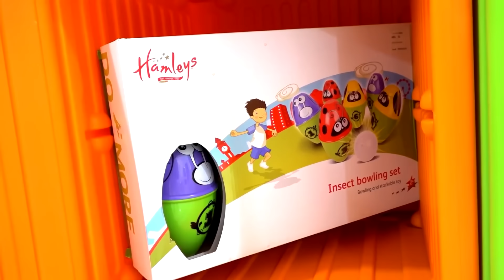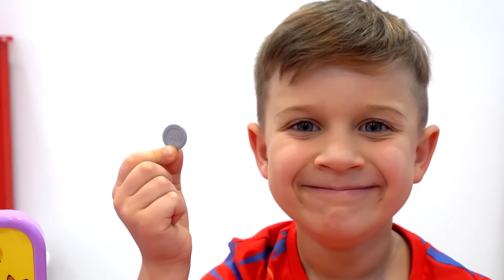ダイアナとローマ、子供向けゲーム、勇気と優しさに関するシリーズのコレクション Diana & Roma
ダイアナとローマ、子供向けゲーム、勇気と優しさに関するシリーズのコレクション